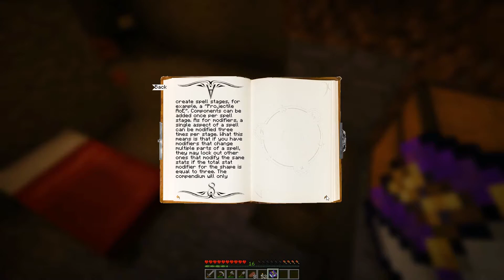🧙‍♂️ Nosso Primeiro Altar!!! 🤩 Minecraft Mágico! #02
Minecraft 1.7.10
Lista de Mods:

Tech:
- Immersive Engineering

Farming:
- SimpleHaverst

Visuais:
- Blur Mod

Utilitários:
- Mouse Tweaks
- Fast Leaf Decay
- Morpheus Mod
- Ore Excavation
- UniDict
- NEI
- Just Enough Calculation
- Iron Furnances
- Better Builder’s Wands
- Waila
- Gama bright
- Bibliocraft
- Journey's Map
- Better Furnaces
- Chat Bubbles
- Inventory Tweaks
- Noth Enough Keys
- Voice Chat

Inventário:
- Backpacks
- Jabba

Construção:
- Furniture Mod
- Chisel
- Carpinter's Block

Mágico:
- Project E
- Thaumcraft
- Ars Magica 2
- Magical Crops
- Blood Magic
- Any Dimension

Aventura:
- Runic Dungeons

Addons:
- Immersive Railroading
- Thaumcraft NEI
- Tainted Magic
- Arcane Engineering
- Inventory Scanning
- Automagy
- Thaumcraft Inventory Scanning
- Thaumic Equivalence

Cores:
- WanionLib
- CodeChickenCore
- Guide API
- Animation API
- CoroUtil
- Track API